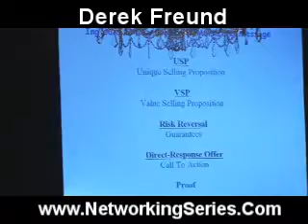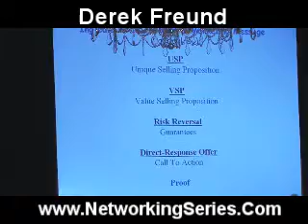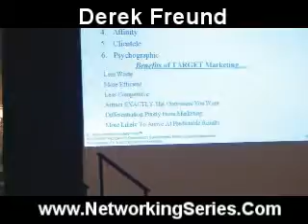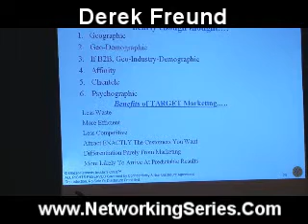Networking With Derek Freund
Derek Freund networks with Minesh Baxi LIVE in Dearborn, Michigan. Derek talks about Kennedy Style Marketing.